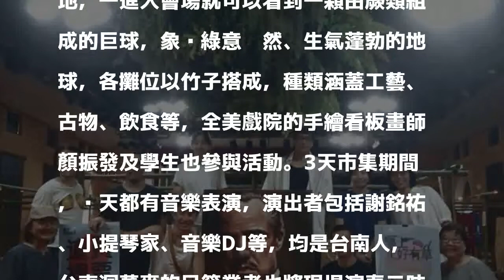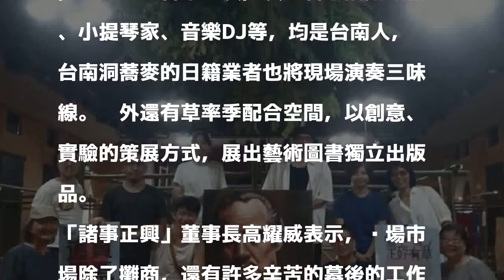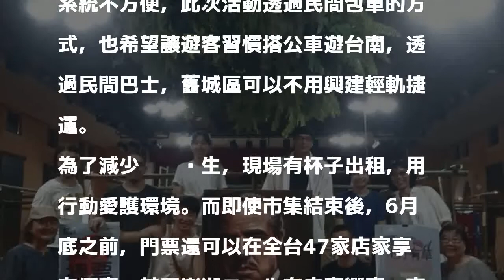文青必逛市集 全台34家特色攤商台南大集合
［記者劉婉君／台南報導］台南在地社群正興幫成立的社會企業「諸事正興」，與來自北部的團隊「島作」、「草率季」合作，集結全台34家特色攤商，明起3天在吳園公會堂舉辦收費市集「島上正好有草」，民眾不僅可以搭公車逛市集、看展、聽音樂，也可以走訪新美街、正興街、林百貨及水仙宮市場，希望在台南產生一種「善的循環」，也讓遊客習慣搭乘大眾運輸系統，思考台南舊城區是否真的需要捷運。

發表評論評論如下。